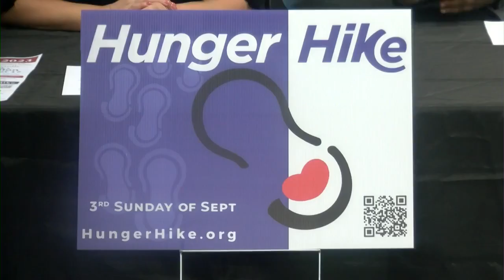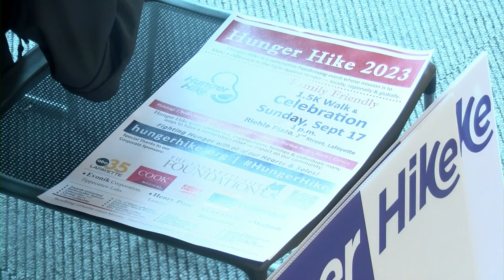Hunger Hike will take place September 17th